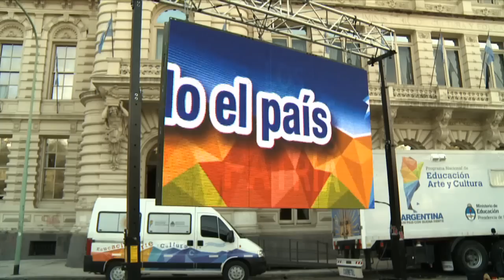Docentes recibieron una distinción en su día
El ministro de Educación de la Nación, Alberto Sileoni, entregó, las distinciones “Buenos Educadores de Argentina”, en el marco del 126° aniversario del fallecimiento de Domingo Faustino Sarmiento. La ceremonia -
Los docentes premiados recibieron plaquetas de reconocimiento, notebooks para uso personal y equipamiento didáctico e informático para los establecimientos educativos en los que se desempeñan.
Para la selección de los “Buenos Educadores de Argentina” 2014 fueron considerados docentes en actividad, con reconocida trayectoria, destacado desempeño frente a los alumnos y gratitud de la comunidad educativa. Asimismo, se tuvo en cuenta la formación académica y el compromiso con la escuela expresado en propuestas innovadoras.
En conferencia de prensa Silioni  desmintió que "no haya más aplazos " en las escuelas bonaerenses con el nuevo sistema
El ministro de Educación afirmó hoy que “no es que no haya más aplazos” en las escuelas de la provincia de Buenos Aires a partir del Nuevo Régimen Académico Primario que regirá a partir de 2015, porque se trata solamente “de otro modo de evaluar”, que no es igual a “que no haya exigencia”.
“No es que no haya más aplazos, el espíritu de la norma no es que los pibes bajen los brazos y que dé todo lo mismo", manifestó.
"No hay por qué pensar que la única forma de evaluar y de hacer un sistema educativo era el de hace 50 años, sino que pueda haber otros modos que también tengan por objetivo el aprendizaje, el esfuerzo y el señalamiento de este esfuerzo”, aseguró en declaraciones a radio La Red.
En esta línea, Alberto Sileoni recordó que “en buena parte del mundo no hay repitencia”, y citó el caso de “sistemas reconocidos, como los escandinavos”.
“Si la norma es para no exigir, no estamos de acuerdo, pero el espíritu de la norma no es éste sino ver cómo trabajamos con cada chico para que aprenda, para darle oportunidades de aprendizaje con esfuerzo. Y con eso sí estamos de acuerdo”, agregó.
Por otro lado, el funcionario hizo hincapié en la importancia de que el niño permanezca en la escuela, como una manera de prevenir conductas problemáticas afuera del establecimiento.
“Tenemos que pensar que se ha complejizado la sociedad. En otra época el que no llegaba, se iba, pero tenía un destino afuera de la escuela. Hoy, ¿a dónde van? ¿A la esquina? Y entonces ahí tenemos otro problema: lo tenemos que tener en la escuela, pero no de cualquier manera. La escuela es un lugar para aprender, para aprender modales, respeto y el respeto al otro; pero en esa escuela tiene que haber oportunidades”, concluyó.
La Dirección General de Cultura y Educación bonaerense aprobó la resolución 1057 por la que los alumnos de las escuelas primarias públicas y privadas podrán pasar de grado a pesar de tener algún área curricular desaprobada.
Este nuevo sistema de calificaciones, que se pondrá en marcha el año próximo, deroga la resolución anterior sobre evaluación, calificación, acreditación, promoción y certificación del nivel primario.